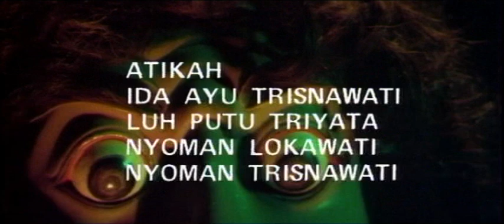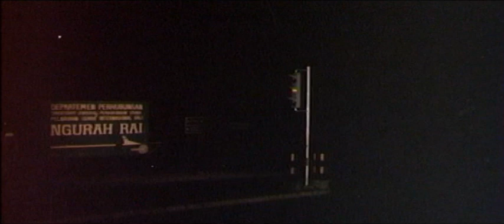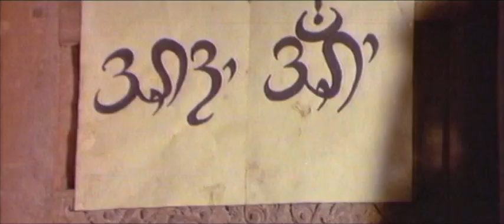Mystic in Bali (1981) - HQ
Researching a book that takes her to Bali and the black magic cult of Leák, Cathy meets an evil witch which promises to train her in the dark arts. Tricked, Cathy is turned into a Penanggalan; a flying vampire with internal organs hanging from her neck. It is now up to the local holy men who are then enforced to do battle with the forces of evil.

Director:
H. Tjut Djalil

Writers:
Putra Mada (novel)
Jimmy Atmaja (scenario)

Starring:
Ilona Agathe Bastian
Yos Santo
Sofia W.D.
W.D. Mochtar
Debbie Cinthya Dewi
Itje Trisnawati